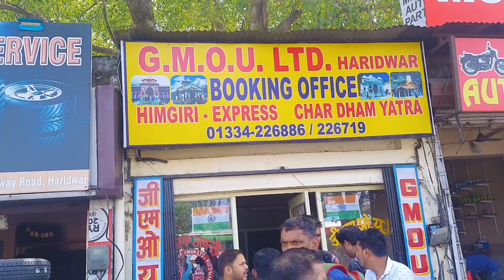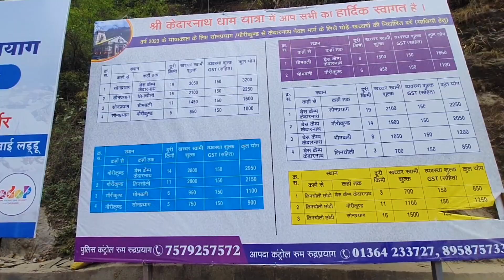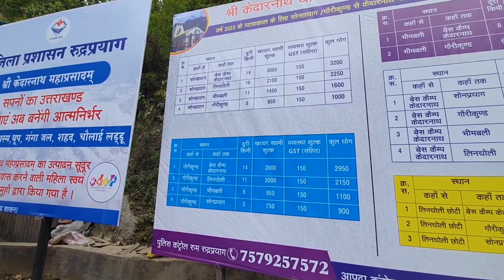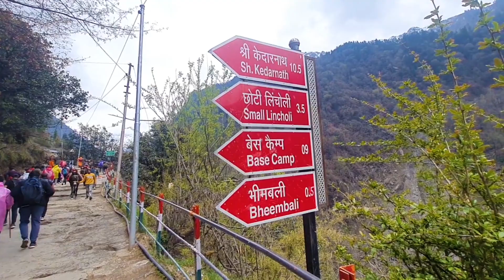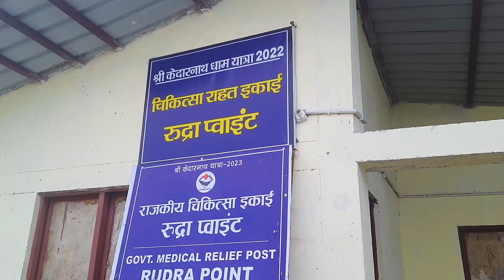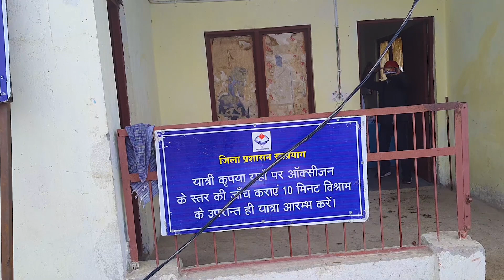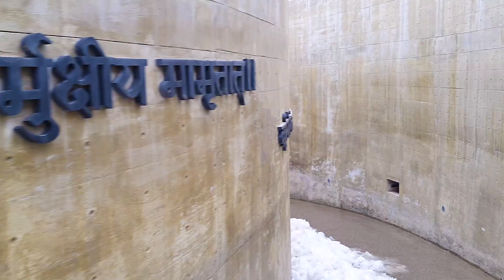Kedarnath Yatra 2023 | हरिद्वार से केदारनाथ यात्रा की सम्पूर्ण जानकारी | Kedarnath Yatra Cost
Hello Everyone,
There are many religious pilgrimages in India, but one of the biggest of them is Chardham Yatra, which starts from Uttarakhand, the land of Gods. In Chardham Yatra, Gangotri, Yamanotri, Kedarnath and Badrinath are visited and In today's video, we are going to give you complete information about Kedarnath so that your journey can be pleasant.

नमस्कार दोस्तों,
भारत वर्ष में यू  तो कई सारी धार्मिक यात्रा की जाती है लेकिन उनमे से सबसे बड़ी यात्रा में से एक है चारधाम यात्रा जो की देवो की भूमि उत्तराखंड से शुरू होती है चारधाम यात्रा में गंगोत्री,यमनोत्री,केदारनाथ और बद्रीनाथ की यात्रा की जाती है और आज की वीडियो में हम आपको केदारनाथ की सम्पूर्ण जानकारी देने वाले है जिससे आपकी यात्रा सुखद बन सके| तो वीडियो को पूरी जरूर देखना और वीडियो पसंद आये तो चैनल को सब्सक्राइब जरूर करना

Yatra registration is mandatory for everyone. For Kedarnath Yatra Registration-